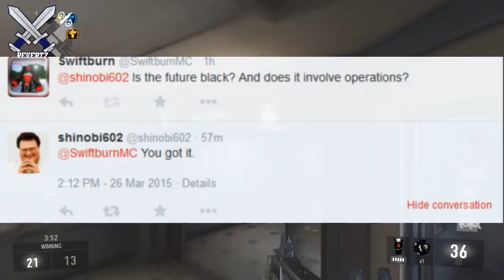Call Of Duty Black Ops 3 NEXT TITLE CONFIRMED!! INSIDER LEAKS COD 2015 TITLE